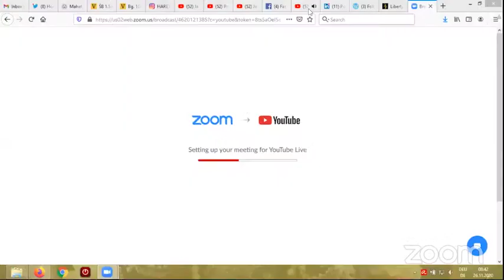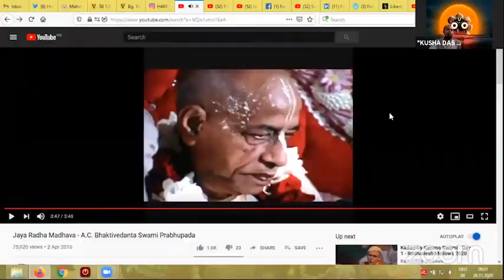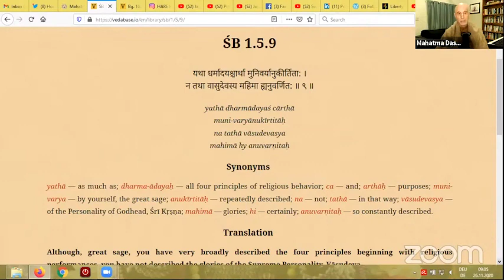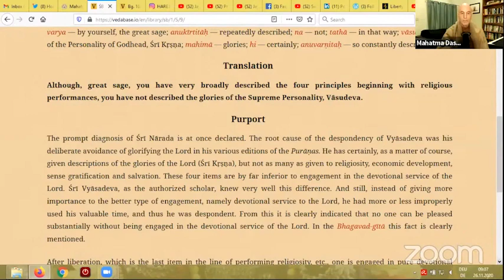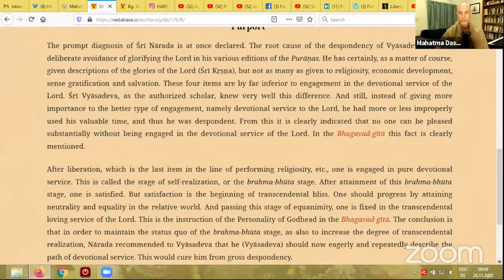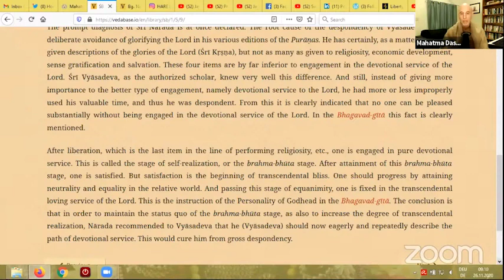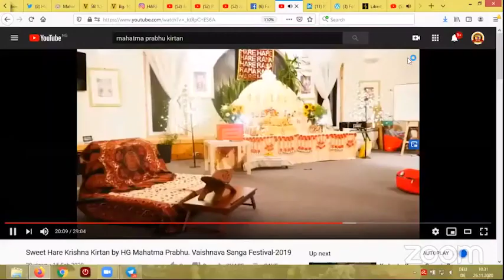Шримад Бхагаватам 1.5.9 Махатма дас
ШБ 1.5.9: "О великий мудрец, хотя ты очень подробно описал четыре принципа, начиная с религиозных обрядов, ты не описал величия Верховной Личности, Ва̄судевы".
Лекция прочитана Е.М. Махатмой прабху 26 ноября 2020г. Алачуа, США для преданных из Южной Африки.